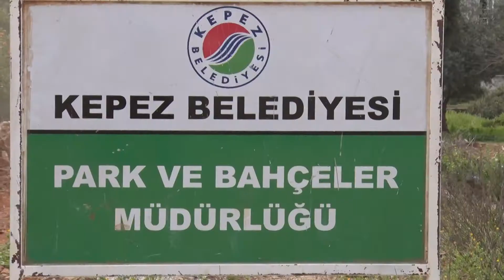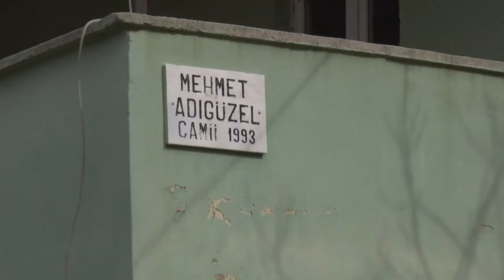Kepez'den jet hizmet